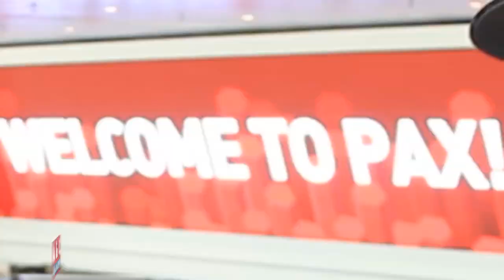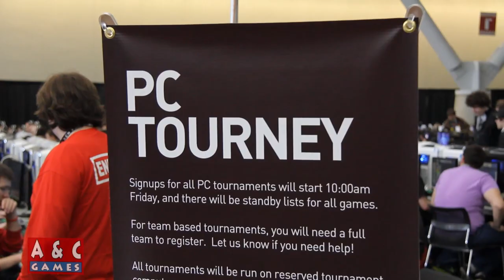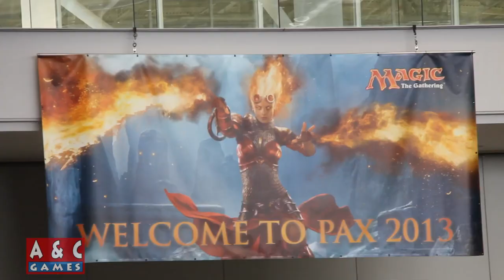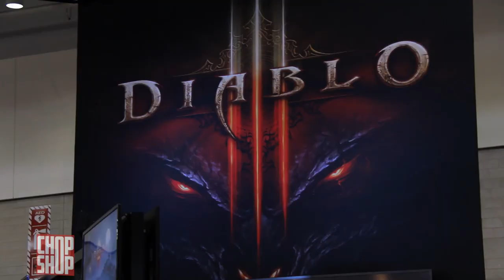PAX EAST 2013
On this episode of 3killabytes A&C Games send Mike and Jay to Boston for PAX EAST 2013 where gamers dreams come true. 3KB talks to the indie developers on the floor and meets some of their fans that were not paid this time. Also 3KB finds Video Game Awesome as they form a cult. Jay plays Diablo 3 on the PS3 and Mike gets kicked out of the Last Of Us booth. Get all the info you need to know about PAX EAST 2013 right here, right now, on 3KB.

A & C Games Facebook Fan Page